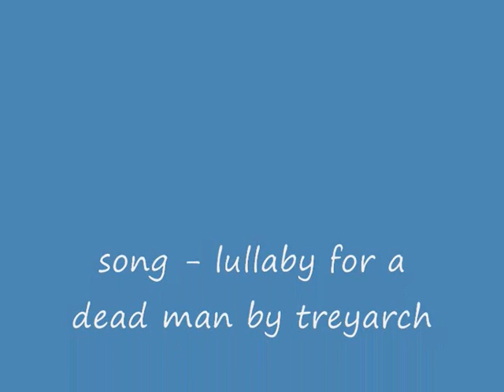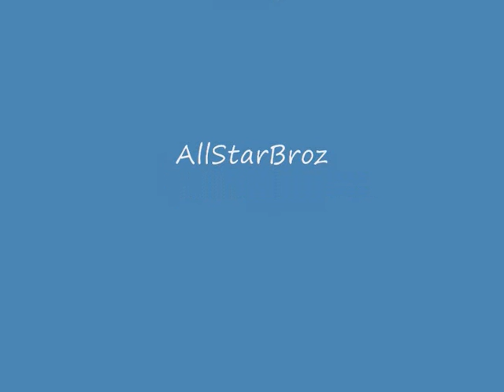CoD4, how to look like a zombies